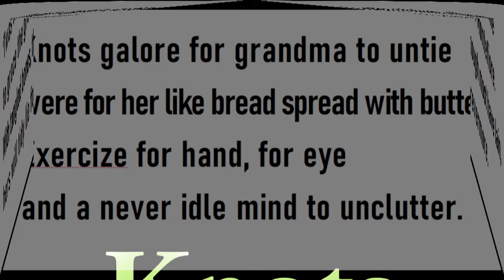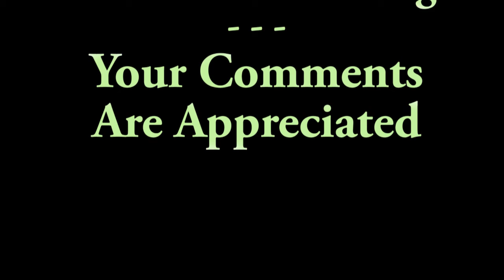Knots, a homey poem about my grandma's meditative pleasure untangling string or yarn.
My buba (grandma in Yiddish) loved to untangle string and jumbled yarn  or cord and wind it evenly into a round ball. Her policy of waste nothing was a remnant from the old country on the border between Russia and Poland. She came to the USA in 1906 with my 8 year old mother and her 10 year old son.